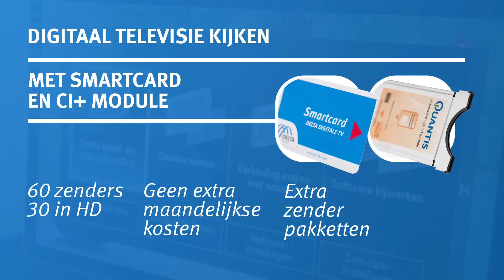Zo kijk je digitale televisie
- In deze video leggen we je uit op welke manieren je digitaal televisie je kunt kijken.